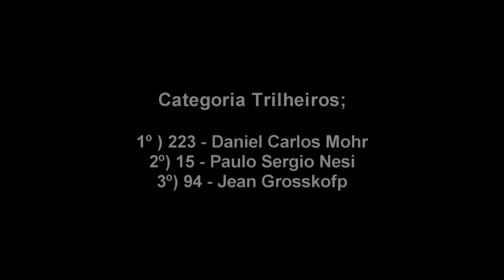8ª Etapa Copa Contestado de Velocross 2015 - Trilheiros 8a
8ª Etapa Copa Contestado de Velocross 2015

15/11 - Motoclube de Joinville

Categoria Trilheiros Nacional